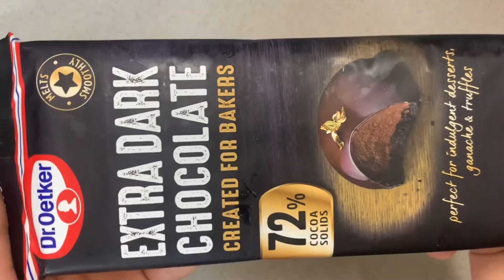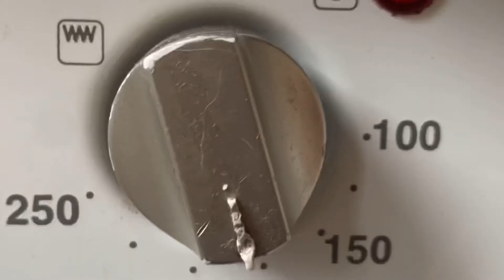How to make vegan brownies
Homemade vegan brownie recipe 😃
Comment what you think of the recipe 🥑